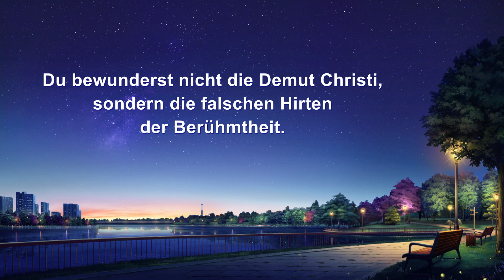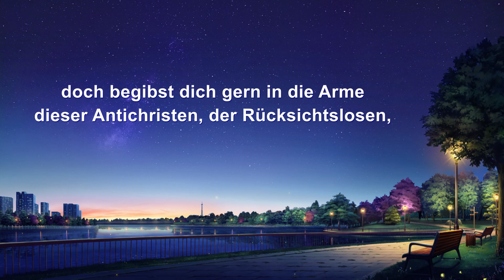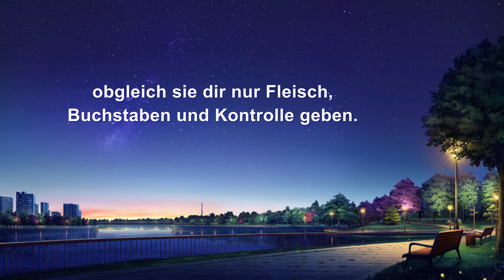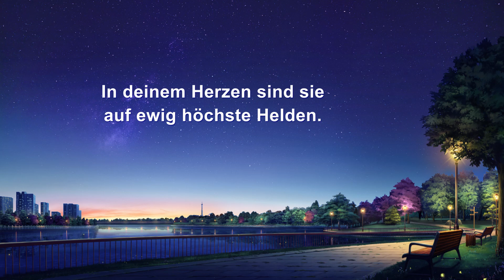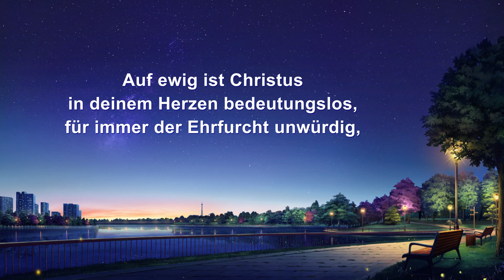Der Mensch hat keinen wahren Glauben an Christus | Christliches Lied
I
Du bewunderst nicht die Demut Christi,
sondern die falschen Hirten der Berühmtheit.
Du magst weder die Lieblichkeit noch die Weisheit Christi,
sondern eher die Dirnen im Morast der widerwärtigen Welt.
Selbst jetzt noch wendet sich dein Herz ihnen zu,
ihrer Stellung im Herzen aller Satane,
deren Einfluss und Autorität.
Du widerstehst der Arbeit Christi und lehnst sie ab.
Gott sagt, dir fehlt der Glaube, Christus anzuerkennen.
II
Du lachst über die Schmerzen Christi,
der keinen Ruheplatz hat,
aber bewunderst Leichen,
die Gaben stehlen und in Laster leben.
Du bist nicht gewillt, mit Christus zu leiden,
doch begibst dich gern in die Arme
dieser Antichristen, der Rücksichtslosen,
obgleich sie dir nur Fleisch,
Buchstaben und Kontrolle geben.
III
Du folgtest Ihm, weil du gezwungen wurdest,
dein Herz voller hochmütiger Bilder,
deren einflussreiche Worte und Hände.
In deinem Herzen sind sie auf ewig höchste Helden.
Doch für den heutigen Christus ist das nicht so.
IV
Auf ewig ist Christus in deinem Herzen bedeutungslos,
für immer der Ehrfurcht unwürdig,
da Er zu gewöhnlich, Sein Einfluss zu gering ist,
denn Er ist weit von Erhabensein entfernt.
Also sagt Gott, dir fehlt der Glaube, Christus anzuerkennen.